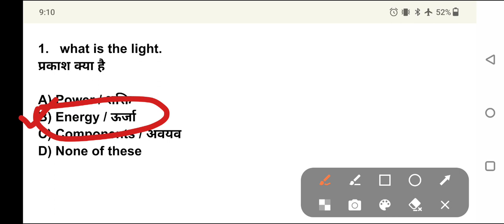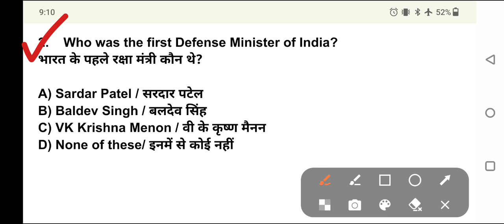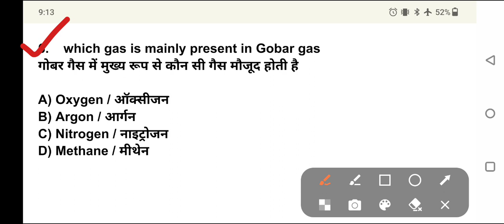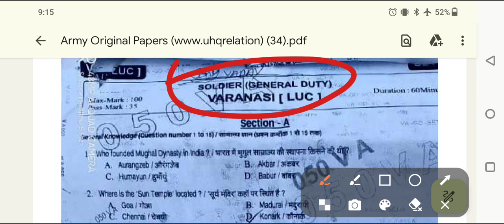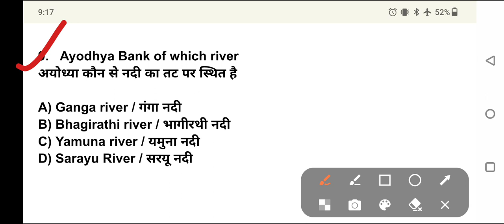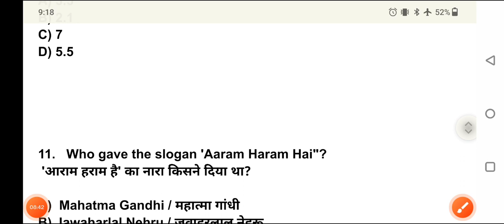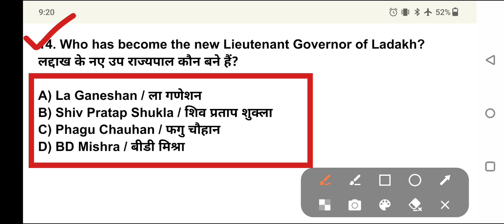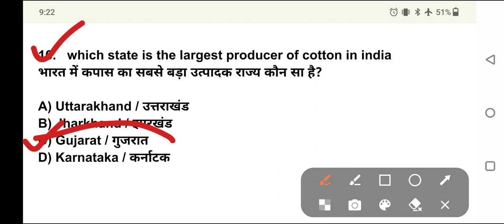💥💥 AGNIVEER GD. TDN IMPORTANT QUESTION PAPER 2024 || GK.GS - 20 || 🎯💯 100% EXAM CLEAR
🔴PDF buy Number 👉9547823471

🔺️ Agniveer GD
🔺️ Agniveer TDN
🔺️ Agniveer Clark
🔺️ Agniveer Nursing Assistant
🔺️ Agniveer Technical